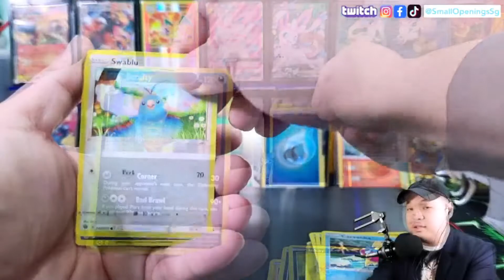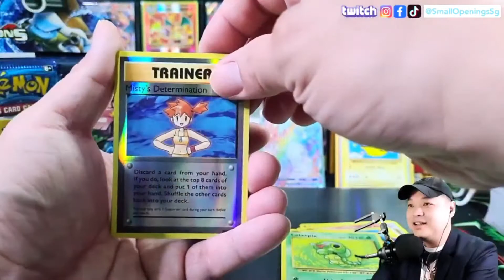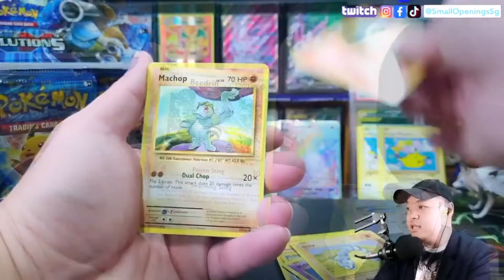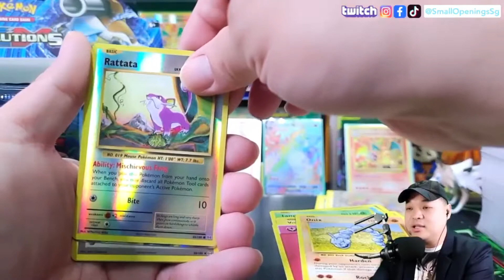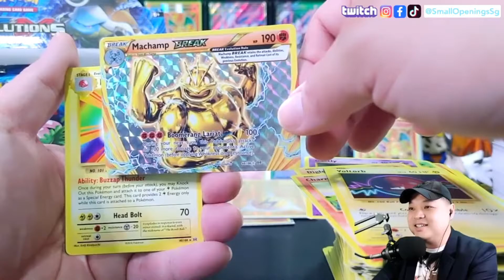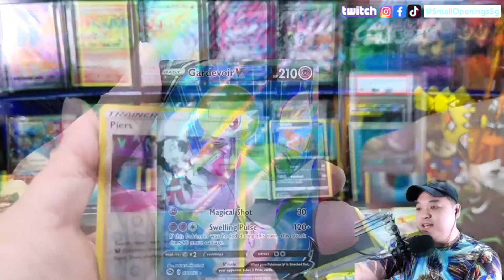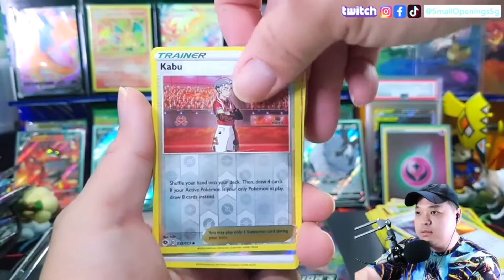5 Charizards Pulled! Our most *EPIC* Champion's Path and Evolutions booster box pulls!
These were the pulls from our 26 Sep 2020 and 3 Oct 2020 Livestreams.

For Champion's Path we opened so far:
- 1 ETB
- 3 3 Packs Pin box
- 1 Dubwool box
- 2 Special Pin box

A total of 33 Champion's Path packs.

Video editor:
KineMaster app